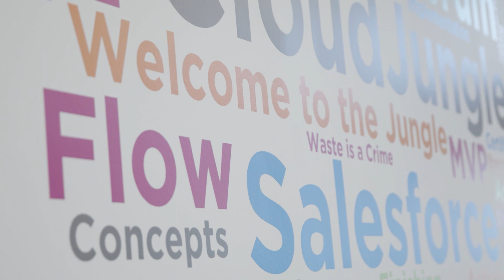LCR Grad Scheme - Steve Mursell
Steve Mursell from Cloud Jungle talks about the LCR Grad Scheme. Learn more about the hiring of local talent and the support offered to SME's through the scheme.